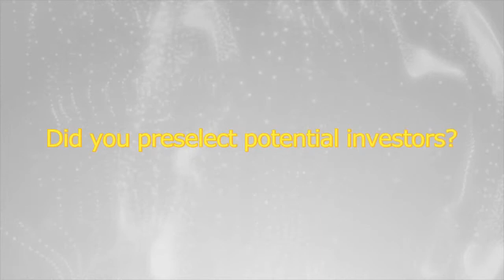Život s investorom - Twigz development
Podnikateľ Werner Weihs-Sedivy sa vo veku 40 rokov rozhodol založiť svoj startup. Veľmi skoré začiatky financoval sám spolu s ostatnými zakladateľmi spoločnosti. Neskôr vďaka kontaktom na rôznych podnikateľských anjelov získali výhodný úver v banke. Dnes už hľadajú podnikateľských anjelov, ktorí vstúpia do spoločnosti a jeho zaujímavú službu pomôžu rozšíriť do celého sveta.